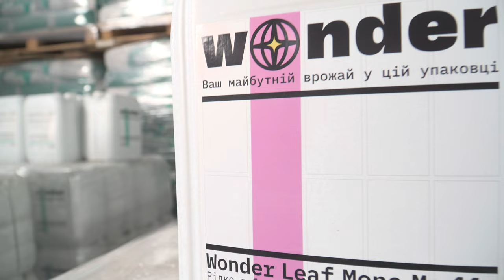Wonder Leaf Mono Mn 11 свобода дихання для ваших рослин!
Wonder Leaf Mono Mn 11 добриво для позакореневого підживлення ріпаку, цукрового та кормового буряка, зернових культур, картоплі, плодових насаджень та ягідників. Рекомендується застосовувати на ґрунтах із високим вмістом органічної речовини.

Покращує процеси синтезу хлорофілу, ферментів посилює фотосинтез, що призводить до збільшення вмісту вуглеводів у рослині, особливо в кореневій частині.
Посилює засвоєння амонійного азоту озимими культурами та сприяє прискоренню загального розвитку рослин.
Підвищує вологоутримуючу здатність тканини і знижує транспірацію вологи, посилюючи посухостійкість рослин.